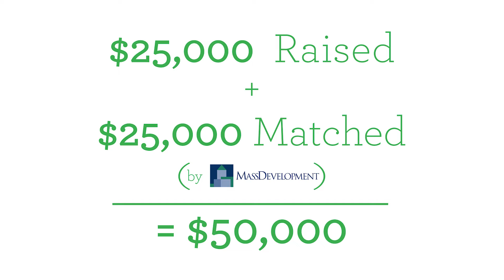ashland corner spot